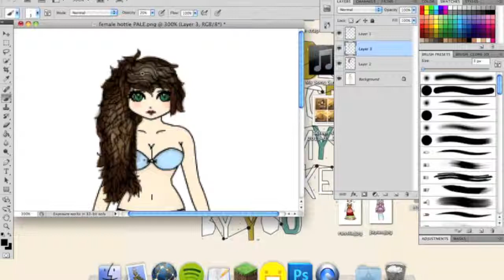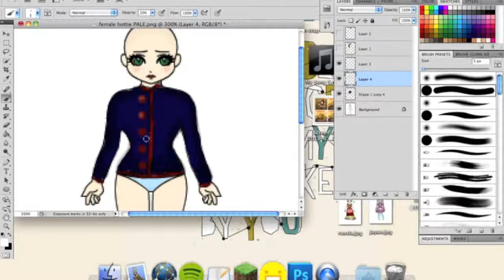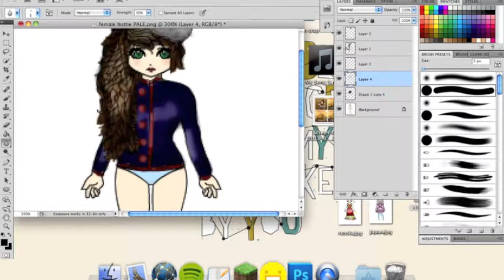Siberia Design for Zwinky Prom 2013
A design by awesome_unicorn_37
Based off a Barbie design.